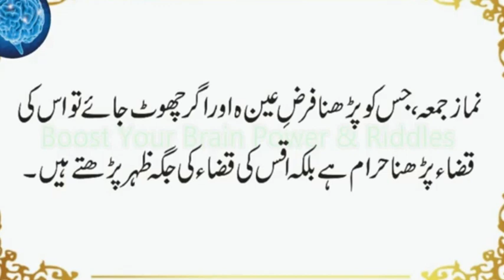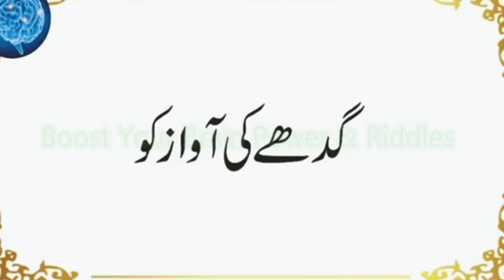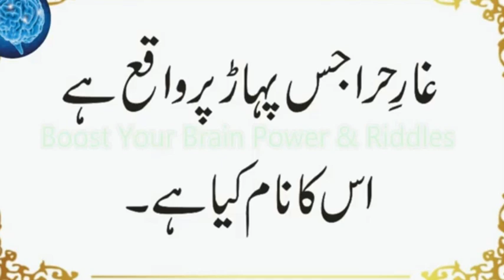Shaitan Ka Bhai Kise Kehte Hain | Khalilullah Kise Keht Ha | Kaleemullah Kon Hain | Urdu & Hindi